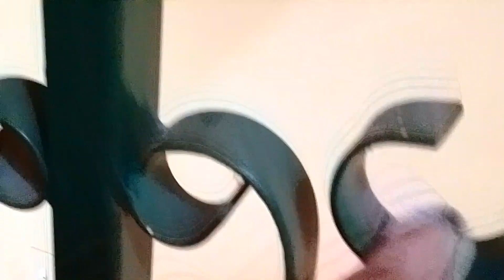¡LIMPIANDO Y BLANQUEANDO CADA RINCÓN DE LAS ESCALERAS!🪜/EVITA acumular MUGRE y POLVO en el pasamanos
Vlog de comida sabrosa (Bolitas de carne)

cumanda_y_familia
Canciones usadas en este video:
Deep deep deep - Jill Zimmerman
Paradise
Pinegrove-Enjoy-Life
Michael Hahn - Have a good day